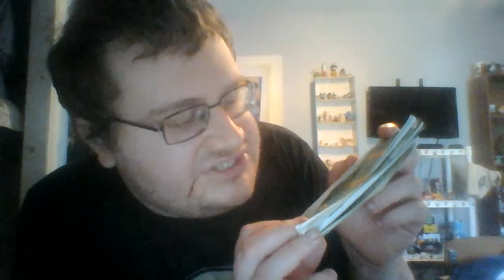the jungle book animal facts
i will learn about 6 facts about the animals from the jungle book